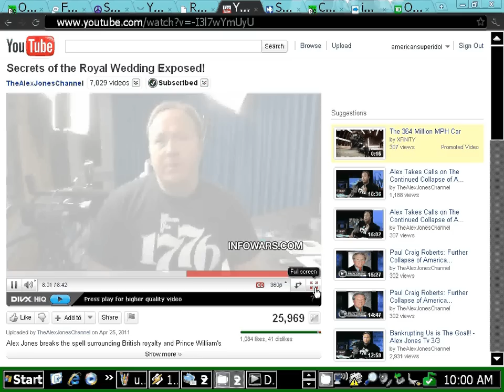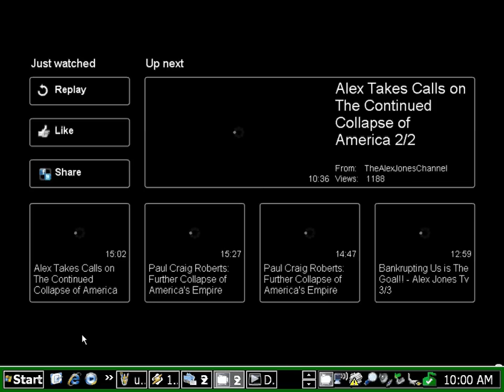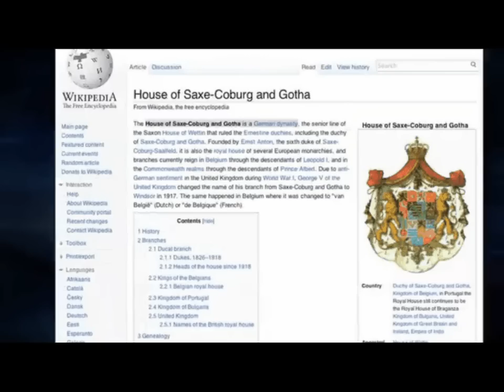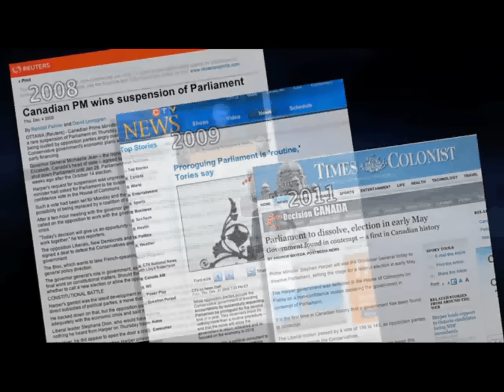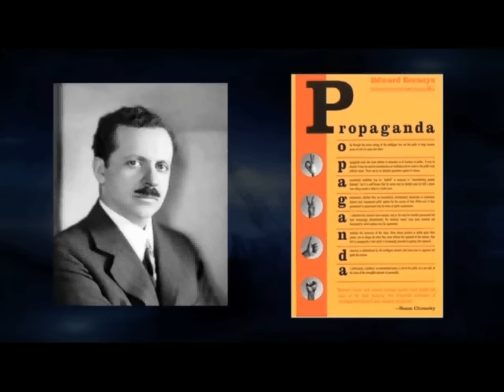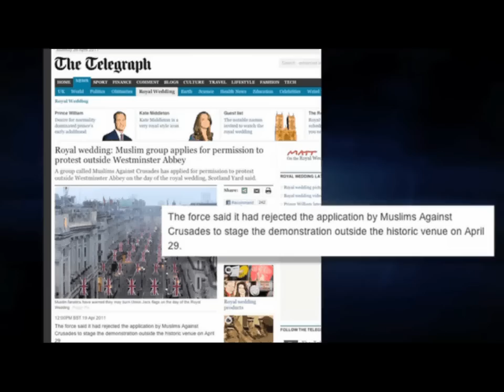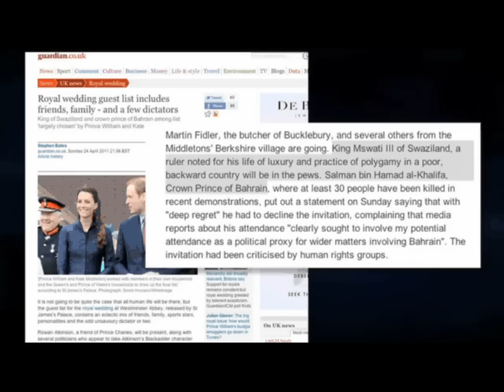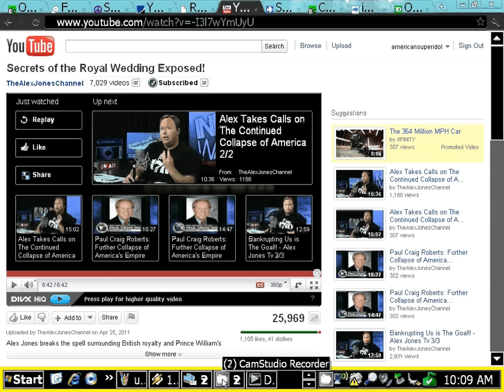ROYAL WEDDING SECRETS EXPOSED